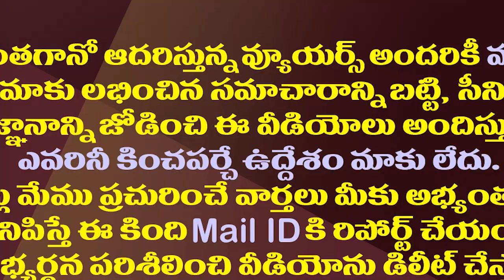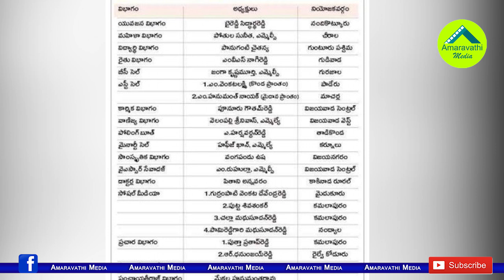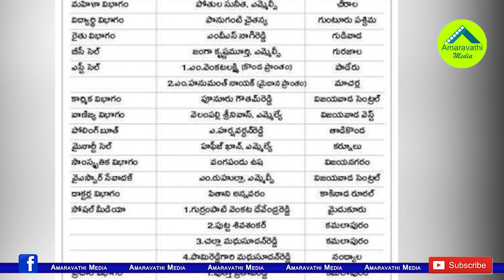యువజన విభాగం చీఫ్ బైరెడ్డి..వైసీపీ నేతలకు పదవుల పండుగ| YSRCP Appointed Affiliated Wings Chairmans